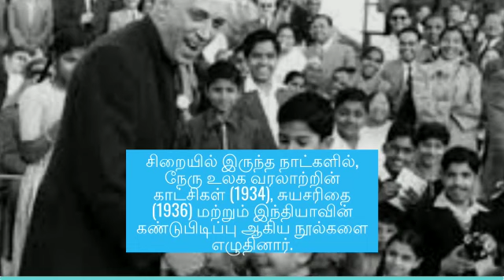நவீன இந்தியாவின் சிற்பி... ஜவஹர்லால் நேரு